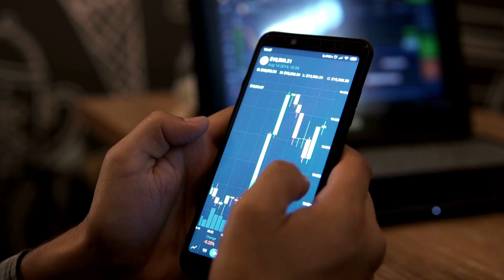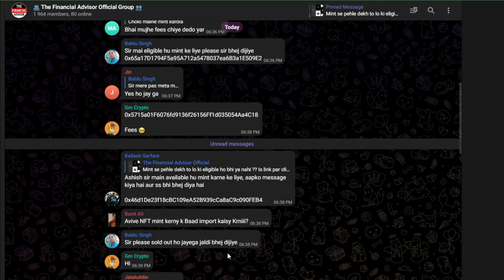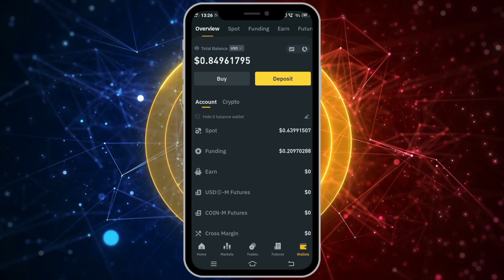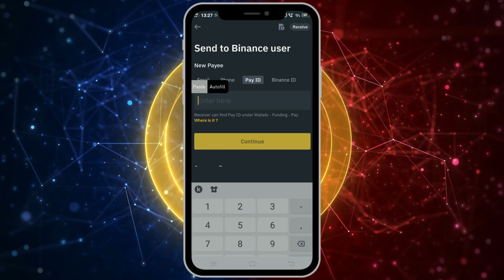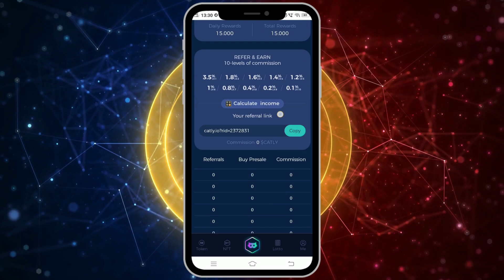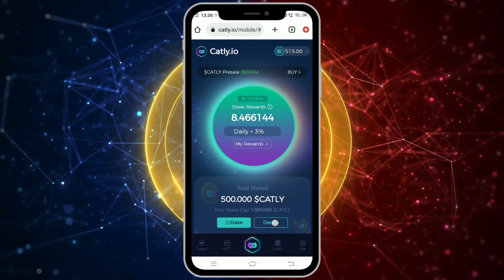🔴 New Mining Crypto Project 🔴 Stake & Earn 🔴 Withdraw Every Month 🔴 100% Working in 2023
CATLY MINING PROJECT:-